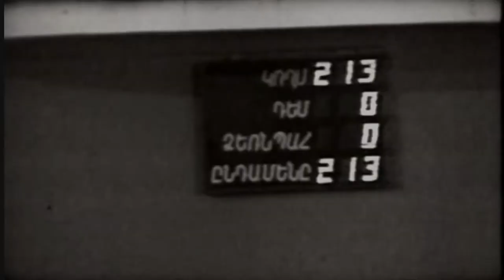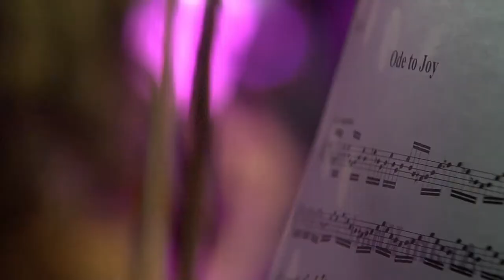Generation of Independence Orchestra and Choir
Soloists: Narek Hakhnazaryan (cello)
                Sofia Tumanyan (soprano)
                Nareh Arghamanyan (piano)
                Emanuel Hovhannisyan (duduk)
                Gevorg Hakobyan (baritone)

Artemi Ayvazyan - "Fanfare of independence"
Gabriel Yeranian/ Melik Mavisakalyan - Hayastan (Armenia)
Eduard Baghdasaryan - Nocturne
Alexander Arutiunian - Impromptu
Aram Khachaturian - Ode to Joy
Vig Zartman - God Bless, Armenia
Armen Smbatyan - Hayastan (Armenia)
Folk Dance/ Melik Mavisakalyan - Kochari

ARMENIAN STATE SYMPHONY ORCHESTRA
(Artistic Director and Principal Conductor: Sergey Smbatyan)

Conductor: Sergey Smbatyan